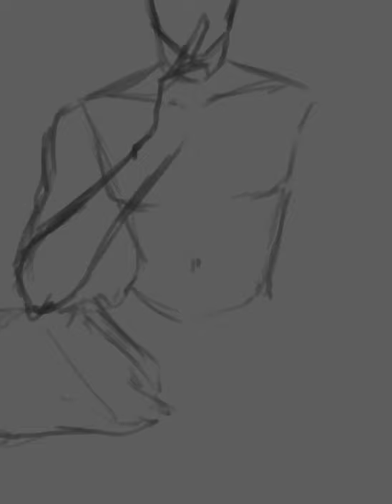The Bull- OC drawing - TIMELAPS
This is my new OC, his name is The Bull… the more Ill’draw him the more you will come to know about him and the reason for his name . So keep an eye for illustrations and sketches with him as the protagonist ❤️

Program:
ClipStudio Paint